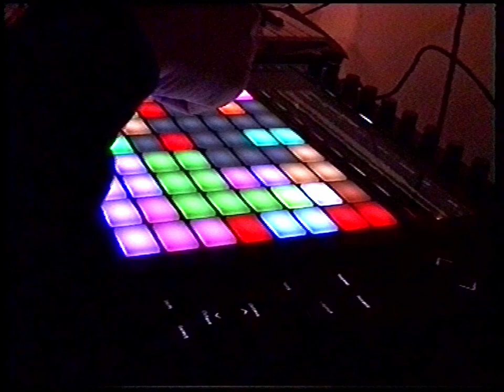Ultralylat - Bomb Tombola (Live)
Made using only Goldeneye samples, performed on Ableton Push 2. Mixed & fixed version will be online soon ;)